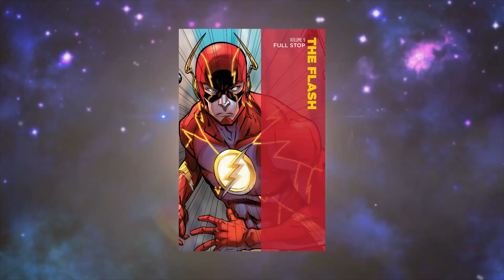เมื่อThe Flashกลายเป็นศัตรูของเมืองที่เค้ารัก- Comic World Daily